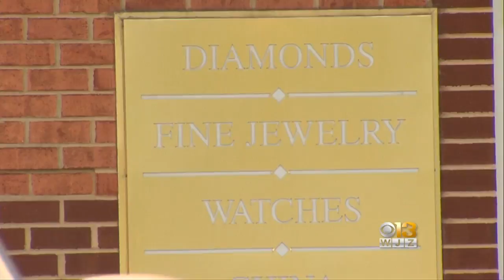WJZ Morning News & Weather Roundup